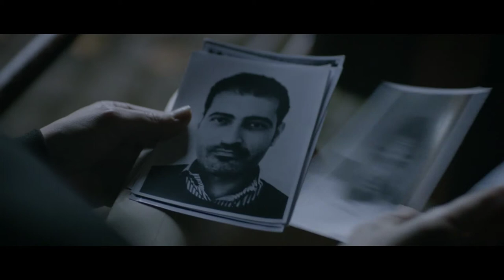FLYING BLIND - TRAILER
FLYING BLIND
Director: Katarzyna Klimkiewicz
England, 2012, 94min
Format: HDCam
Festival Year: 2013
Category: Feature